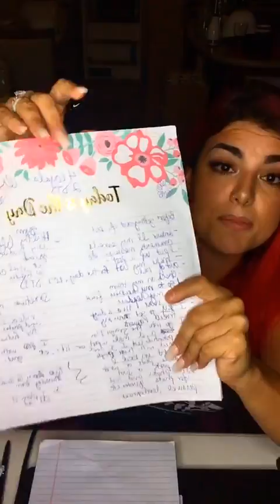☝️THIS Is Why You Aren't Signing Distributors❗️💡